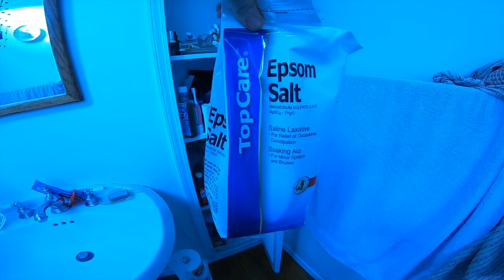It's A Week Of Workouts